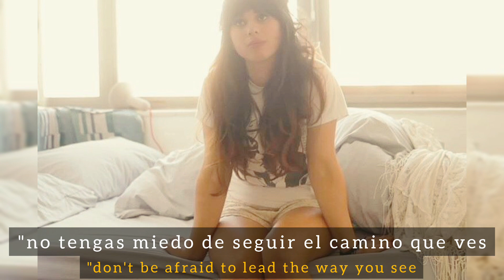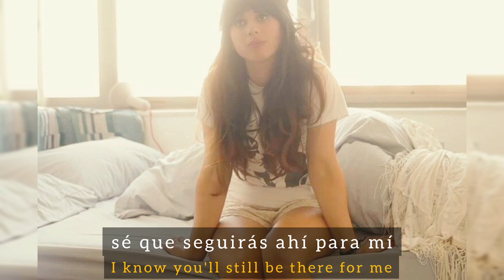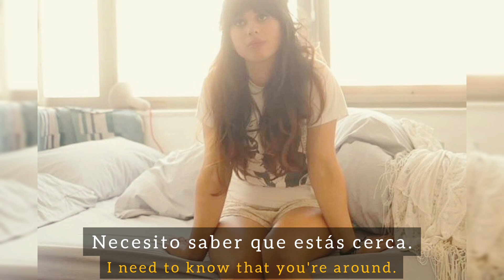[SUB ESPAÑOL/LYRICS] White Coats - Foxes.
IMPORTANTE LEER.

—El contenido audiovisual mostrado no es de mi pertenencia.
—Únicamente la traducción al español de la letra y la edición de video son de mi entera pertenencia.

ARTISTA: Foxes.
ÁLBUM: Glorious.
FECHA DE LANZAMIENTO: 12 de mayo de 2014.
DISCOGRÁFICA: Epic Records.

LYRICS:

White Coats.
(Batas blancas.)

[Estrofa 1/Verse 1]
De niña, mi madre me dijo
(As a child, my mother said to me)
“no tengas miedo de seguir el camino que ves
("Don't be afraid to lead the way you see,)
y que solo tú conoces,
(and it's only you who knows,)
nadie más puede verlo.”
(nobody else can see".)
Pero, ¿me alcanzaré dentro de la oscuridad
(But do I chase myself into the dark)
y las mil maneras de regresarme al inicio?
(and a thousand ways to lead me back to start?)
Pero tú haces que sea más fácil ser quien quiero ser.
(But you make it easier to be who I want to be.)

[Coro/Chorus]
Y si vienen los hombres en batas blancas,
(And if the men in white coats are coming,)
sé que seguirás ahí para mí
(I know you'll still be there for me,)
para tirar las paredes alrededor de nosotros.
(to chase down the walls around us.)
Mantengo los recuerdos en mi mente
(I keep the memories inside my mind)
para mostrarme cómo dejar la oscuridad.
(to show me how to leave the darkness.)
Tú me llevarás a casa un día, créeme.
(You will take me home one day, believe me.)

[Estrofa 2/Verse 2]
Toma mi mano y guíame fuera de aquí.
(Take my hand and lead me out from here.)
Perseguida, sus pasos acercándose…
(Hunted down, their footsteps drawing near...)
Sabía que vendrías por mí,
(I knew you would come for me,)
lamento que estés tan involucrado.
(I'm sorry you're in so deep.)

[Estribillo/Refrain]
Y estaba tan asustada, no podía ver la luz,
(And I was so scared, I could not see the light,)
no quería estar sola.
(I didn't want to be alone.)
¿Te quedarías sólo ahí y los verías sujetarme?
(Would you just stand there and watch them hold me down?)
Necesito saber que estás cerca.
(I need to know that you're around.)

[Puente Instrumental/Instrumental Bridge]